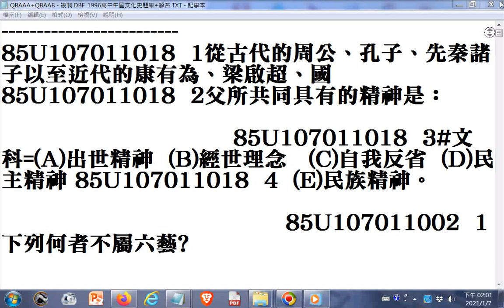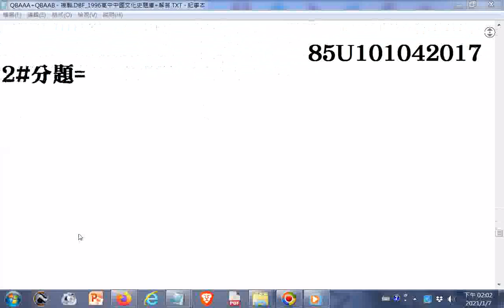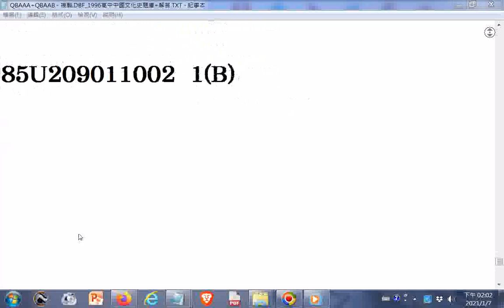六十六條經典禪語(俠客文章 )重複多次，智慧法語一入耳根永為道種+附加#高中歷史題庫（中華民國九十年代的）